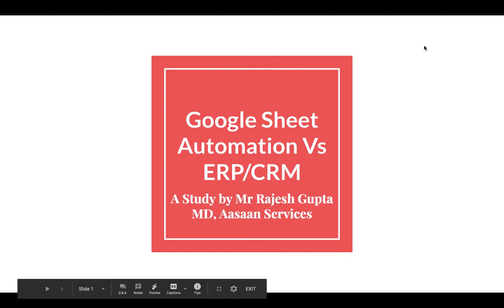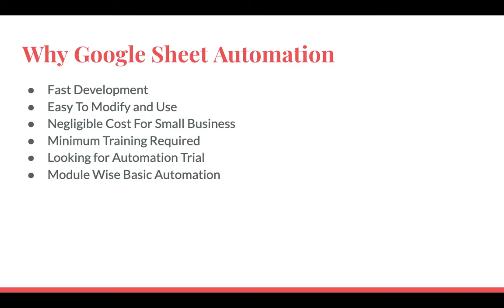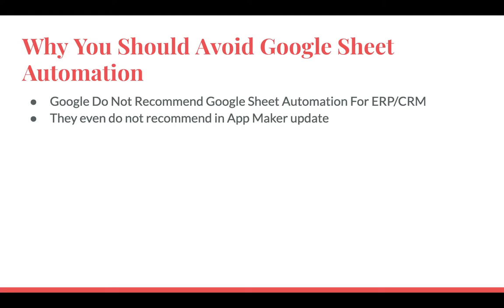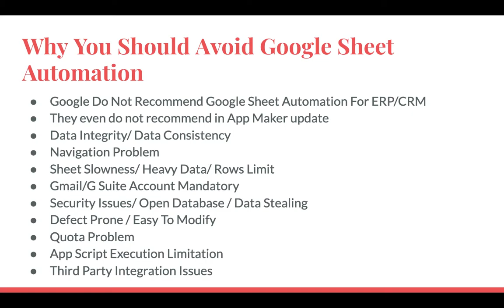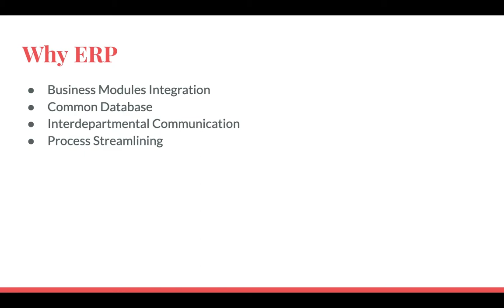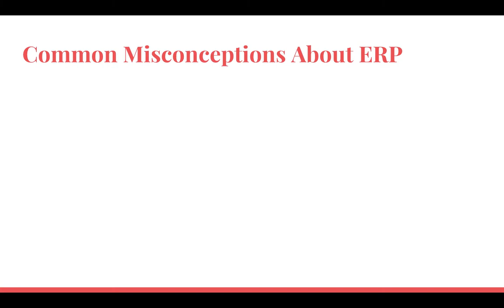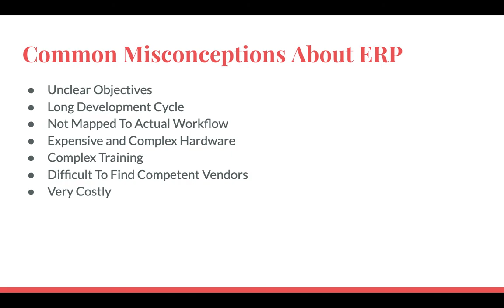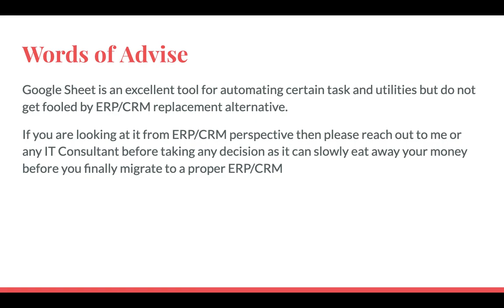Is Google Sheet A Replacement of ERP/CRM | Think Before You Deploy App Script Based ERP | Aasaan ERP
Thanks

About Channel
This is Rajesh Gupta, Managing Director , Aasaan Services.I am having more than 15 years of experience working for different IT companies in different functional and technical domains. After working with hundreds of businesses and automating their business through IT Technologies, I thought of sharing this knowledge with common businessman, so that they can apply the same small tricks and knowledge to automate and enhance their business processes. This will not only save their time but will bring money into their business through multifold growth.

My Youtube Gears / devices & equipements
1. My DSLR Camera
2. My Microphone
3. My Studio Lights
4. My Laptop
5 . My Tripod
6 . My Smartphone

customer relationship management process
google sheet a replacement of ERP/CRM
app script based ERP
open source erp